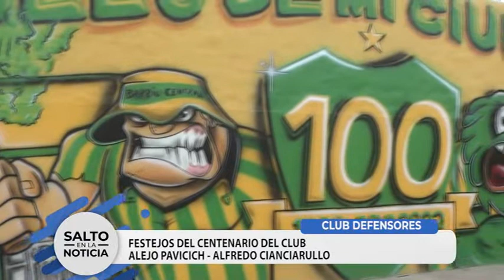CLUB DEFENSORES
100 ANIVERSARIO